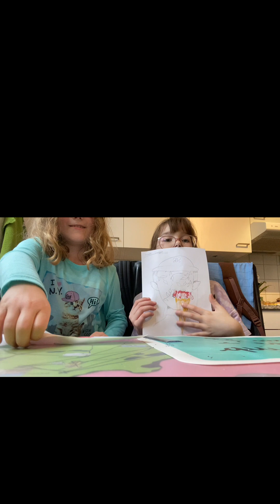Timéa und ich machen eine Mal Challenge￼